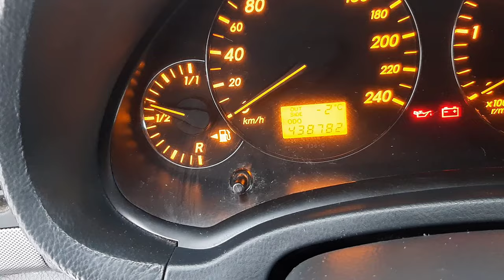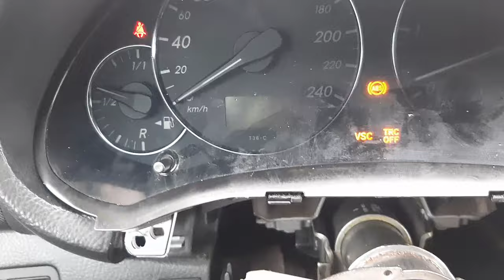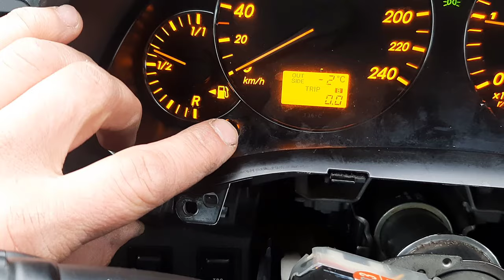Toyota Odometer rollback / Odometer Reprogramming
Toyota Odometer rollback Odometer Reprogramming fraud how to avensis corolla camry Down The best Mileage Correction